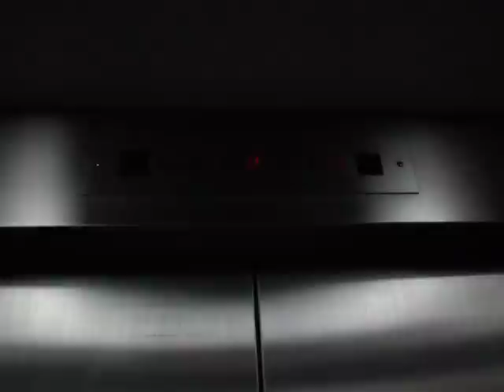將軍澳尚德邨停車場Fujitec升降機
地址:香港新界將軍澳唐明街2號領匯地產尚德邨停車場(近尚禮樓及尚智樓)

投入服務年份: 1998

載重量:1000 KG(公斤)-13 Persons(人)

這是尚德邨的其中一部升降機前往停車場(共兩部)，它同樣屬政府標準型號，然而沿用了典型樓層顯示器，2樓可前往行人天橋通往尚德商場。

Fujitec Traction Elevator at The Link Properites - Car Park (near of Sheung Lai House and Sheung Chi House), Sheung Tak Estate , Tseung Kwan O, New Territories, Hong Kong